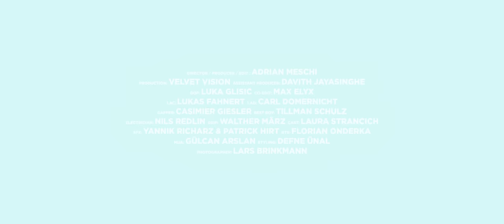CAPITAL BRA & NGEE - UNTER VERDACHT (PROD. BY HEKU & DINSKI)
► Produced by Heku & Dinski
►VIDEO BY: VELVET VISION
ADRIAN MESCHI [ DIRECTOR // DOP // EDIT // SCRIPT ]
►Mix, Master & Recording by Beatzarre